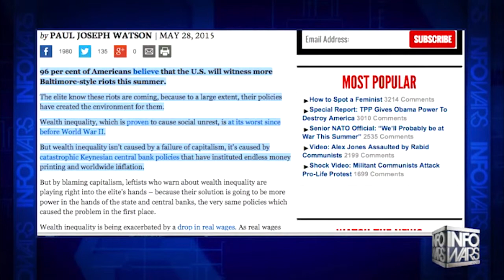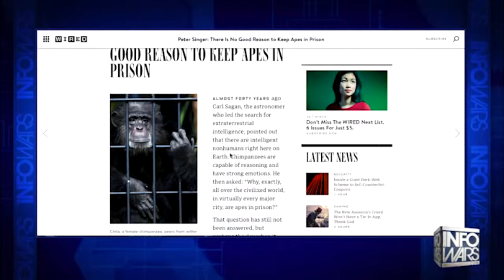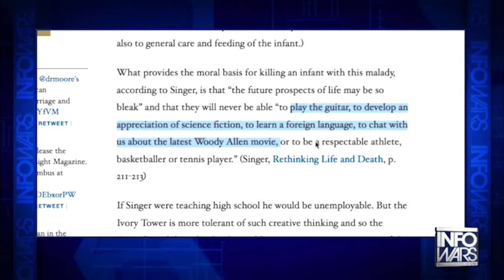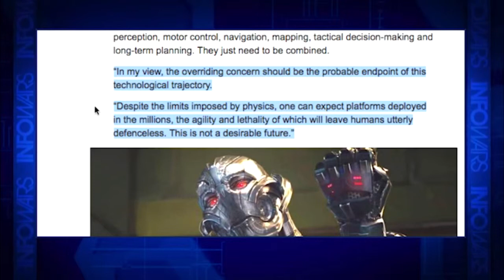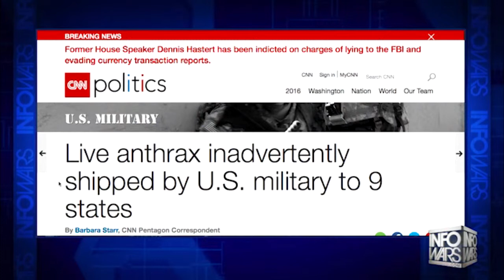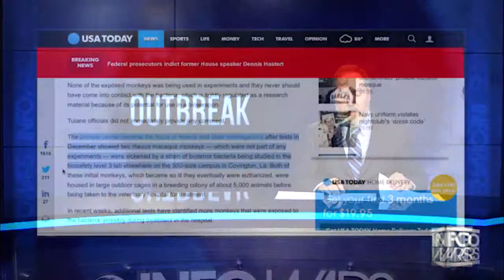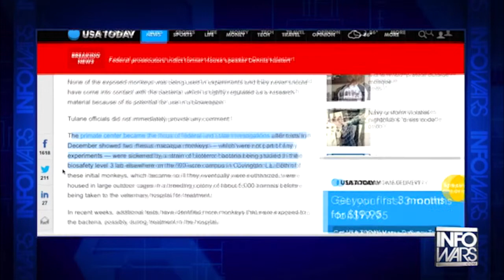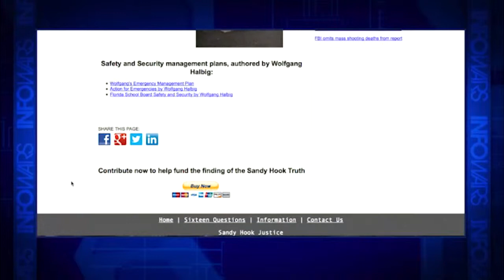INFOWARS Nightly News: with David Knight Thursday May 28 2015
Nightly News For Thursday May 28 2015
Tonight, Why the elites want more social disorder, then, What's the endgame for armed robotics?, and later, The military ships anthrax to 9 states.